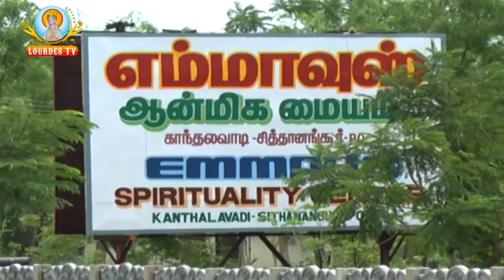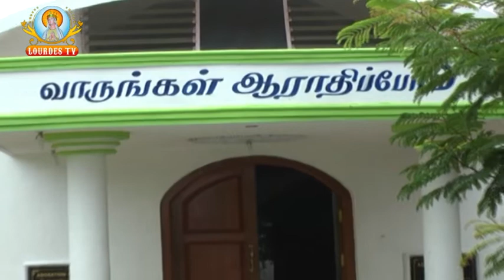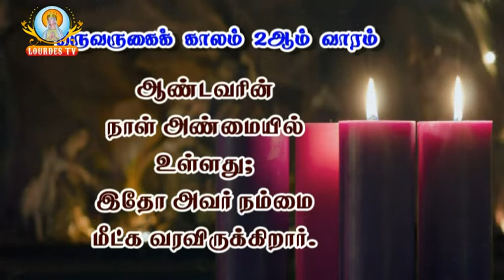Emmaus Spirituality Centre_Villipuram_10-12-2019_Part-01